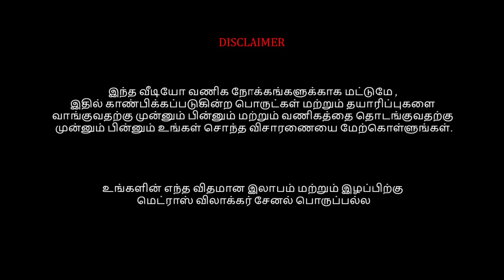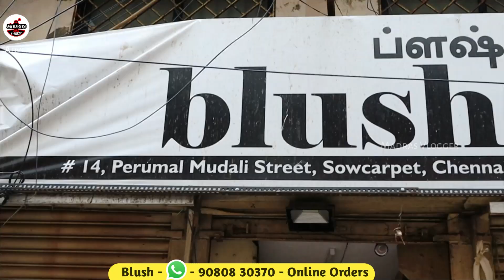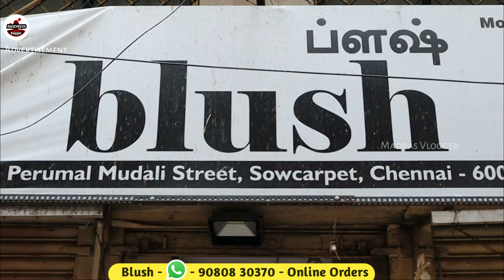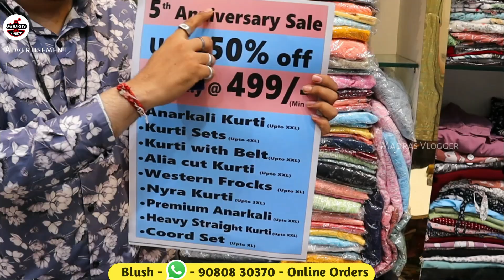Mega Grand Anniversary Sale, Latest New Umbrella Anarkali Kurtis,Nyra Cut, Aaliya Cut Kurtis,Western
chennai dress shopping vlog

Blush
14, Perumal Mudali Street, Sowcarpet, Chennai - 600 079
( Back side New Jain Temple )